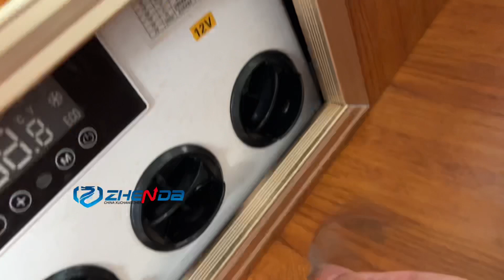Electric royal carriage